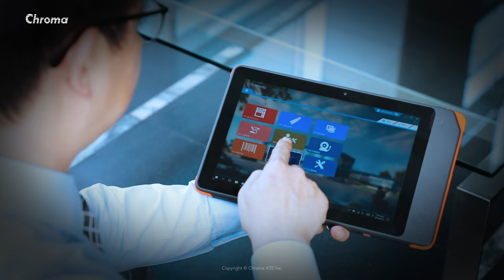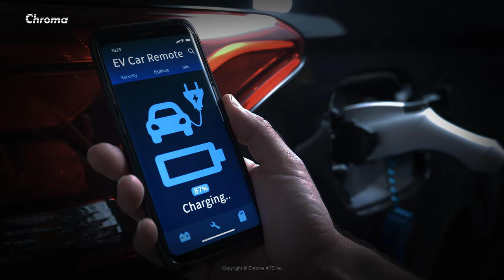Chroma Brand Video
Founded in 1984, Chroma ATE Inc. is a world leading supplier of precision test and measurement instrumentation, automated test systems, intelligent manufacturing systems, and test & automation turnkey solutions marketed globally under the brand name "Chroma".

Significant markets Chroma serves include electric vehicle, LED, photovoltaic, green battery, semiconductor, photonics, flat panel display, video and color, power electronics, passive component, electrical safety, thermoelectric, automated optical inspection, and intelligent manufacturing system for ICT, clean technology, and smart factory industries.

Chroma's vision is to develop globally leading products as a world-class enterprise. To achieve this, Chroma devotes a significant amount of investment and resources in research and development in order to produce exceptional products of precision, reliability and valuable unique test solutions for technology industries. To prevail as a world-class enterprise, Chroma nurtures its brand as one of innovation, continuous improvement, and globalization ensuring its leading technology and integration capabilities in optics, mechanics, electronics, thermal control and software. Chroma so sustains its competitive advantages and future growth.

Chroma has branch offices in Europe, the United States, Japan, Korea, China, and Southeast Asia chartered to deliver innovative technologies with high value-added service to satisfy our global customers' demands.